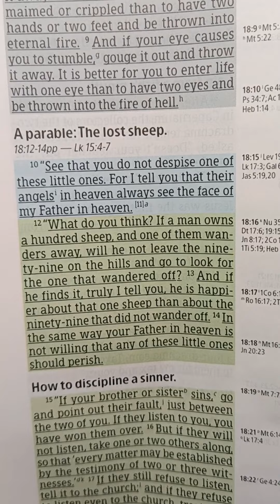Matthew18:10-14the lost sheep